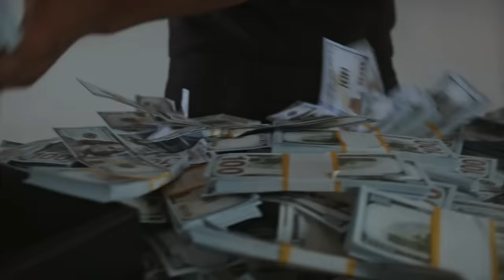Taur Jattan Di (Official Music Video) | MC Tiger X Hunter Cheema | New Rap Song 2023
Hunter Cheema Music Presents

Song Called "Taur Jattan Di By MC Tiger X Hunter Cheema
And Music Given By Hunter Cheema

Song- Taur Jattan Di
Artist- MC Tiger X Hunter Cheema
Label Hunter Cheema Music
Video Amarjitvfx
Managed by Tiger Boyzz Entertainment

rap song
haryanvi song
new rap song 2023
new rapper punjabi song
new rap song haryanvi
new rap song
punjabi rap
new punjabi rap song 2023
new punjabi rap
new punjabi rap song
new rap,haryanvi song 2023
haryanvi rap new song
haryanvi rap song
sultaan new song
sultan new song
sultan new rap
sultan rap song
new hindi rap song 2023
new hindi rap song
kaleshi chori
kaleshi chori song
new rap 2023
punjabi trap